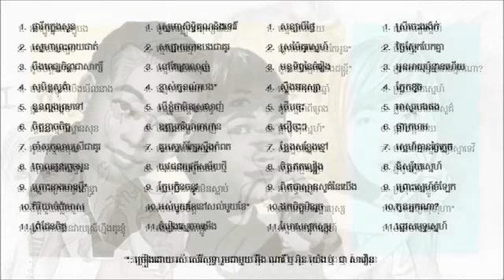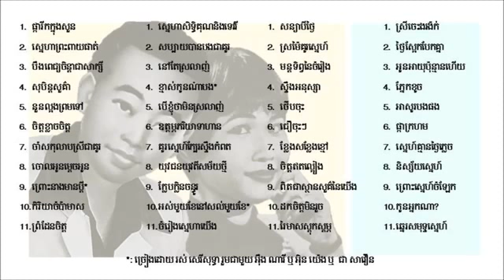Sinn Sisamuth and Ros Sereysothea Everlasting Favorites